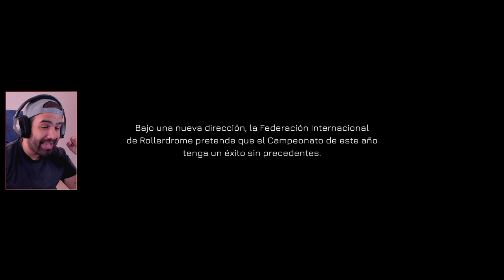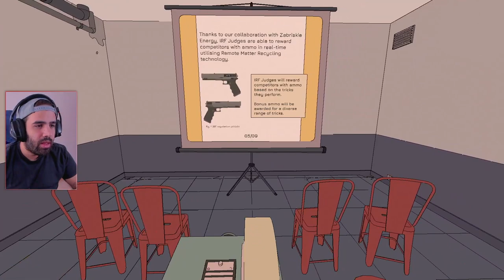ES COMO TONY HAWK PERO MATANDO GENTE • Rollerdrome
Rollerdrome es un shooter de acción en tercera persona que combina combates viscerales con movimientos fluidos y mecánicas de trucos de skate.